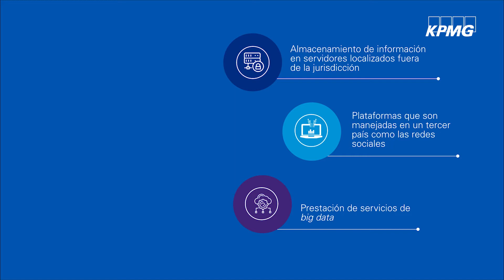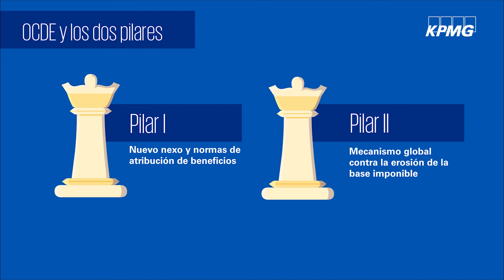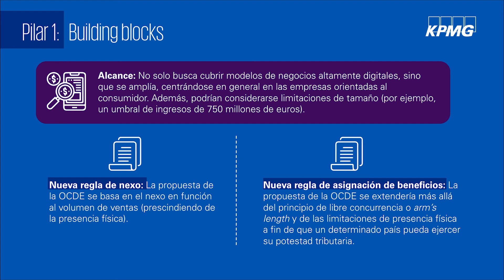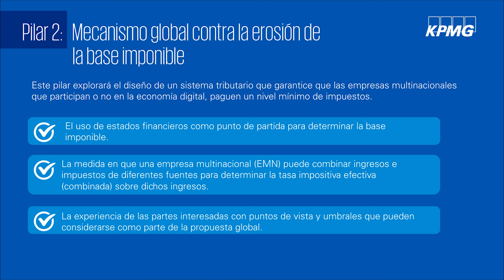Tributación de la economía digital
Konstantinos Asimakopoulos, Gerente de Tax & Legal de KPMG en Perú, explica acerca de la tributación de la economía digital.